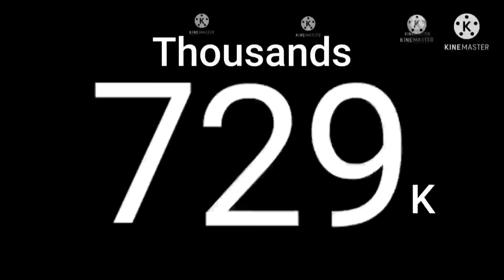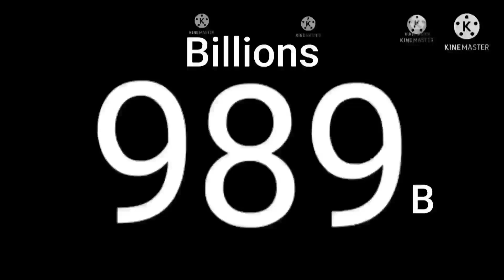Numbers 0 to Absolute Everything - Preview 2